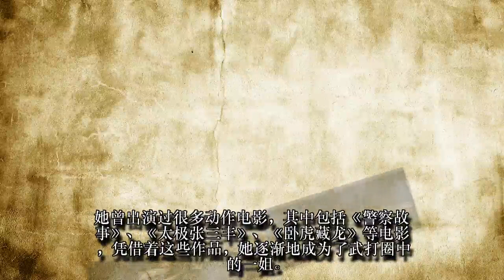劲豪啊！杨紫琼与73岁老公瑞士豪宅疑是曝光！房子外观堪比欧洲城堡